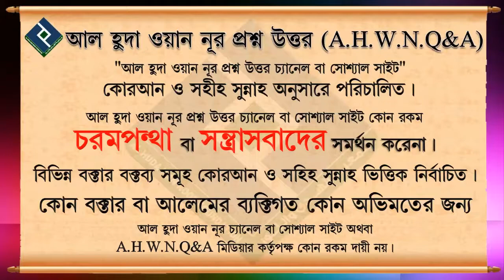প্রাথমিক অবস্থায় দ্বীনের দাওয়াত দেয়ার পদ্ধতি কেমন হবে.... শায়েখ বশির বিন আব্দুল্লাহ